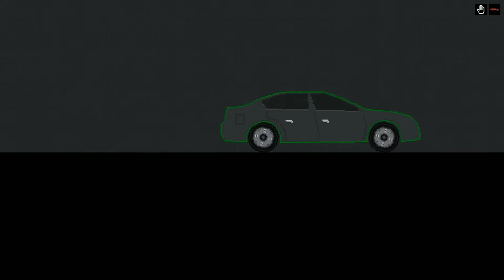Saparatists vs Corporations in People Playground